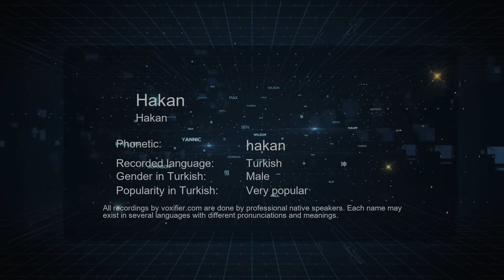How to Pronounce Hakan (Hakan) in Turkish - Voxifier.com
This is the Turkish pronunciation, gender, and phonetics recording of the name Hakan (Hakan). The same name may exist in other languages with different pronunciations. Check the meaning of name along with other possible pronunciations or similar names for free Voxifier uses the help of expert linguists to simplify pronunciations by replacing some special sounds with sounds more commonly available across all languages.